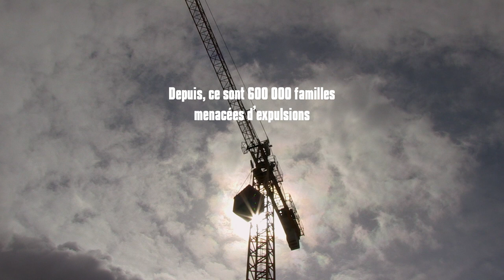Bricks / Bricks (2017) - Trailer (French Subs)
Directed by : Quentin Ravelli
Produced by : Survivance

Clay quarries deserted due to unpaid property loans, Spanish bricks embody the economic triumph and failure of a country. Factories that are shut half the year, a ghost city curiously inhabited, a working-class war against the expropriations orchestrated by banks: following the path of merchandise – bricks – gives a face to the crisis and outlines the individual and collective strategies that enable us to overcome it.